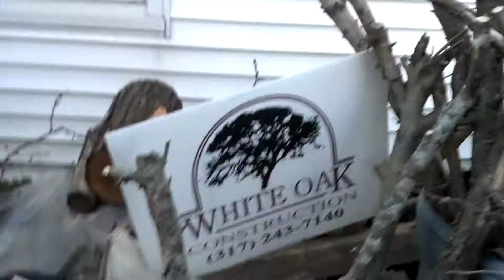Japenese Beatles Attack! (Yard & Flower update, June 24, 2017)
All kinds of trouble trying to get this video up!
A few hours later, my neighbor attacked me with hot water and my Tikki torch filled with Mosquito repellent!
Also, the second attack, caught on video, she scratched my arm with her nasty nails.
Be back, off to mow yard before work weekend starts, 13 hrs from now. And storms rolling in too.
Will edit and or add more info later. (if it doesn't fail again)
James
6/29/2017
4:20pm